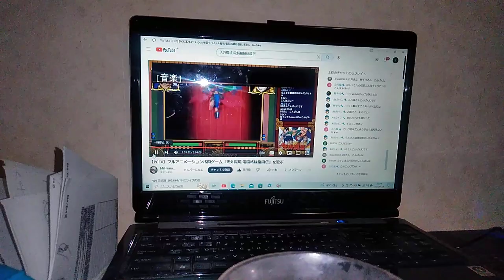カブキ団十郎さまIオレ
①勇気御兄ちゃん
②ドラえもんわくわく金曜日祝日ー夜7時
③クレヨンしんちゃん　金曜日祝日 夜7時30分
④杉本紗織
⑤貴家堂子
⑥ケロロ群軍曹像
⑦えいごであそぼﾚｯﾂﾌﾟﾚｲｲﾝｸﾞﾘｯｼｭ
⑧増岡弘
⑨Pokemon　1997年4月1日 2019年11月16日
⑩キートン山田
⑪シャキーン！